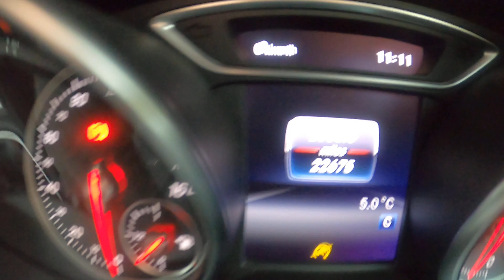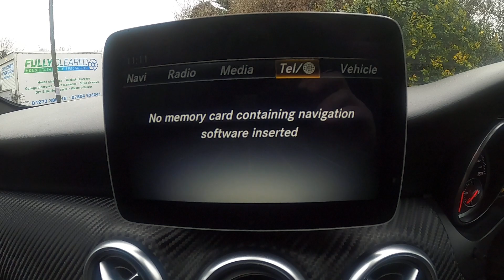Mercedes-Benz A Class 1.6 A160 AMG Line (s/s) 5dr